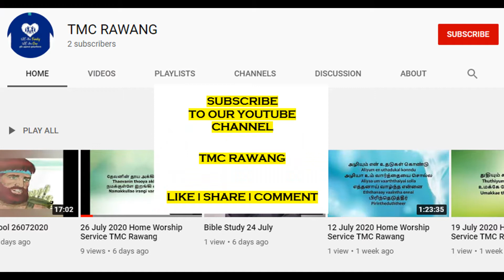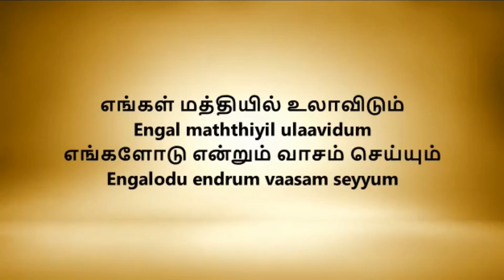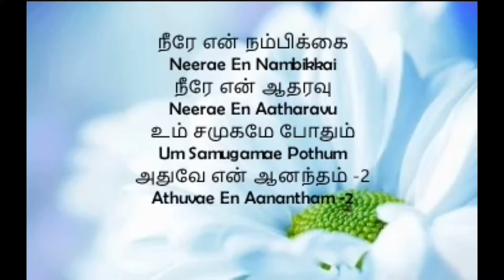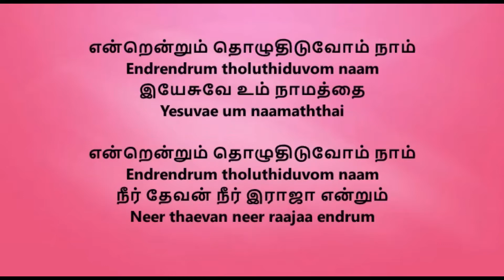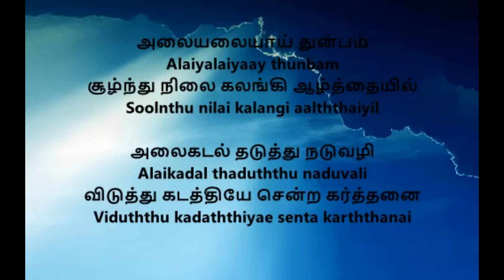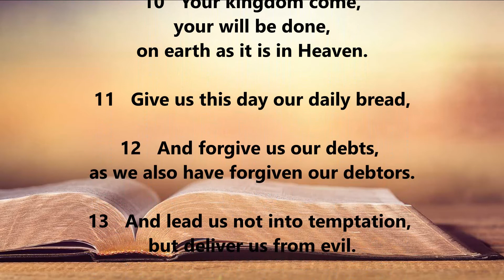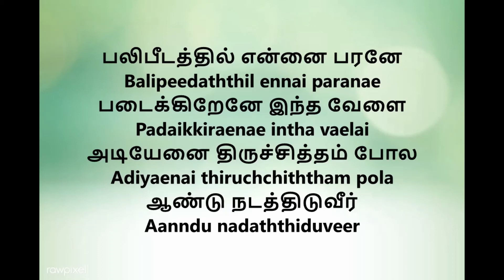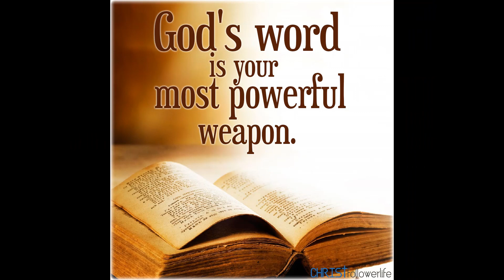25 October 2020 Home Worship Service TMC Rawang